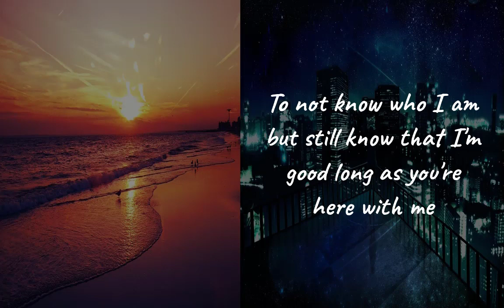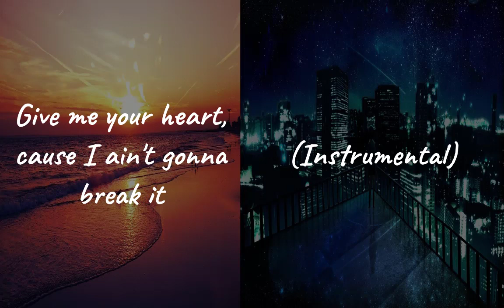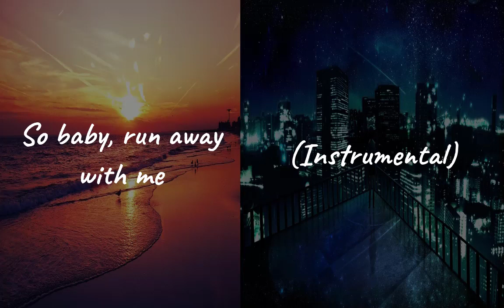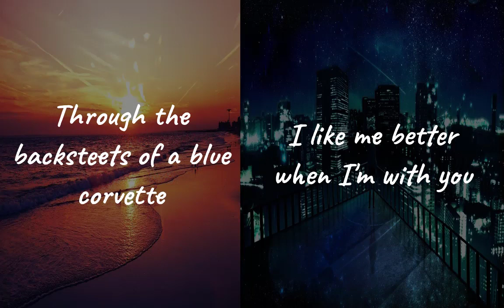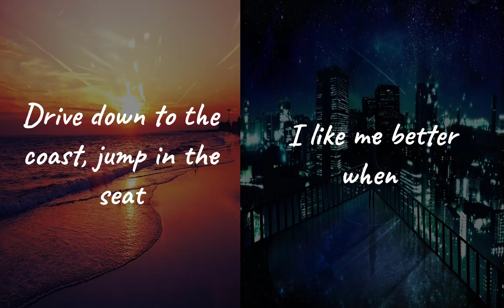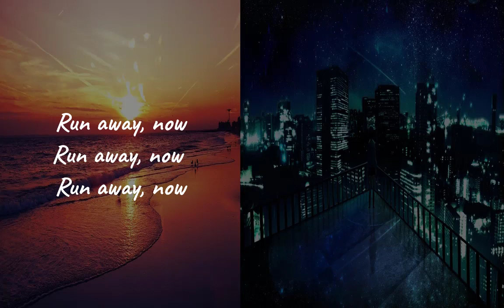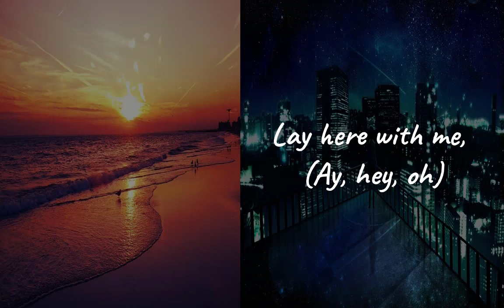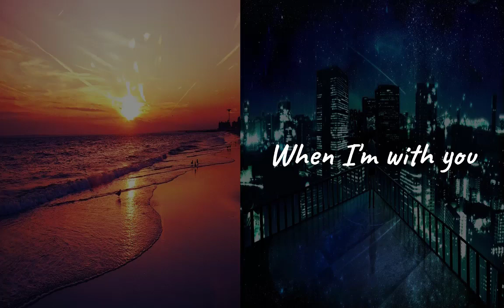Like Me Better x Eastside - An Acoustic Mashup Cover by MusicalMagic (Read Description)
Lauv, benny blanco, Halsey, Khalid - Like Me Better x Eastside - An Acoustic Mashup Cover by MusicalMagic

Guitar played by: Me (MusicalMagic)

Hello everyone! MusicalMagic here!

Thank you so much for staying tuned with my channel and deciding to watch my videos, it may not seem like much but every view and every comment really means a lot to me...i hope you'll continue to support me as i continue working hard on music!

I don't know if i'll be able to post much from now since our schools will probably reopen from September 1st, but i'll try my best to do what i can...i'm planning on one special upload in this week and i really hope i'll be able to do it...we've got exams in mid-September and things are kinda hard but i'm trying to manage...anyways let's just hope for the best! Wish me luck! (hehe)

I'd like to give the credits for the idea of the mashup to my brother...I'd never actually thought I'd post THIS next and it was pretty unexpected...
The thing is, i've always liked Eastside as a song but i just didn't know how or when to put it forth as a cover...a few days ago i'd heard I Like Me Better by Lauv and ever since it's been on repeat (even as i'm typing this out rn, i'm listening to it)...LIKE SERIOUSLY HOW CAN A SONG BE SO GOOD?! And so i decided to learn how to play it on the guitar so that i could upload a cover...

So there i was, just playing the chord progressions to ILMB on guitar while humming random stuff...and suddenly my brother walks in, and starts singing  the lyrics of Eastside to the chord progression...and guess what, IT MATCHED PERFECTLY! For a moment i was SHOOKETH; i'd never imagined that these two songs could be in perfect sync, just like that...that's when he told me, "Ukw you better upload a mashup of sorts, it'd be awesome." and then BOOM! That's how this mashup came into existence!

So, now that you know the entire history and geography and political science and economics behind this mashup, I recommend you take a listen now! I'd worked really hard on it and for the first time in forever i was finally happy with how it worked out and i actually liked my own voice (fOr tHe FiRsT tImE iN fOREvEeEeErRrR)...soooo i really hope you like it too! Once again, thank you so much for all the love and support, it really keeps me going...love y'all loads...i'll get going now-